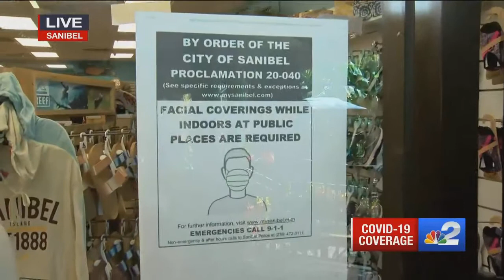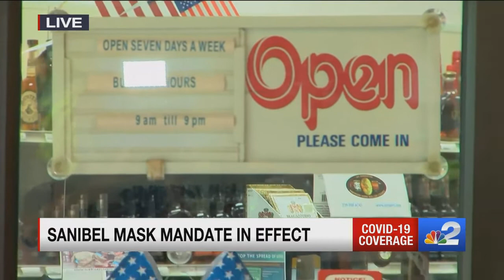Here's what you need to know now that Sanibel's mask mandate is in effect